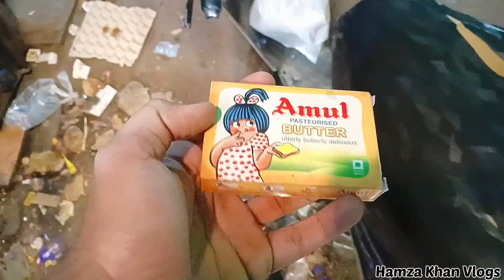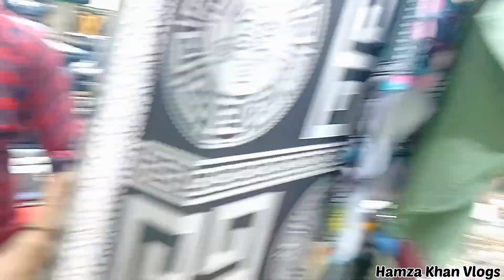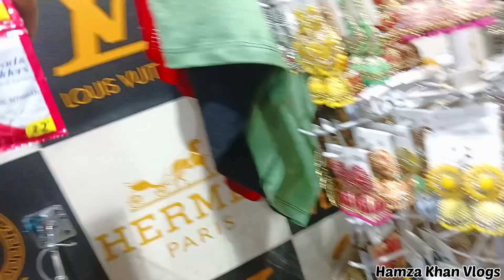Alvida Ramzan😭 | Eid Ka Chand Dikha🌙| Iftar At Terrace💫 | Hamza Khan Vlogs❤️ | Delhi